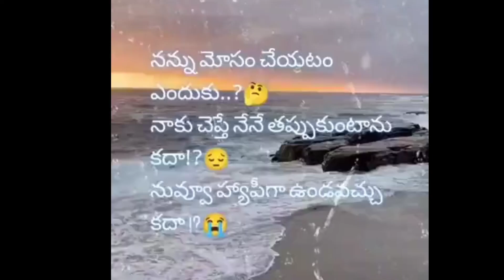chepthe nane thappukuntanu kada